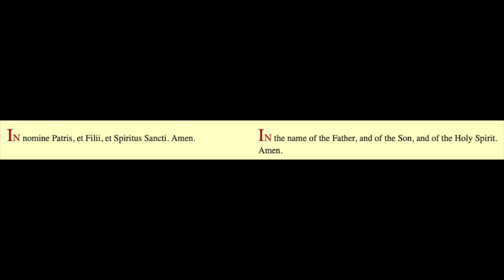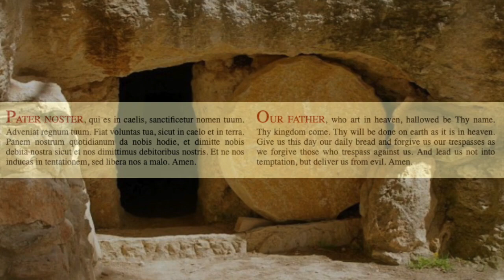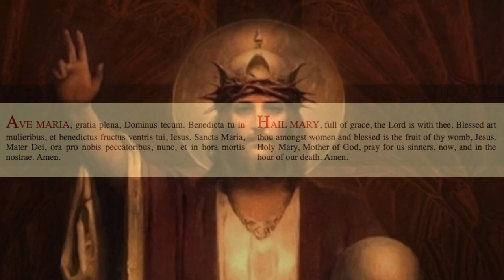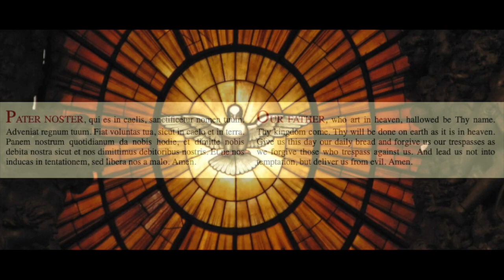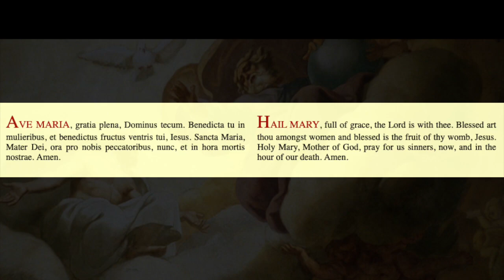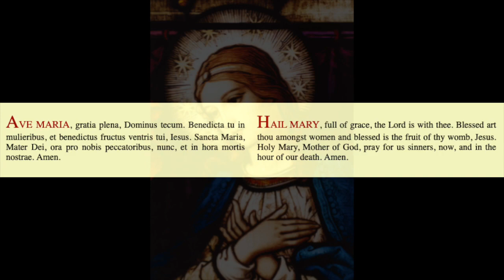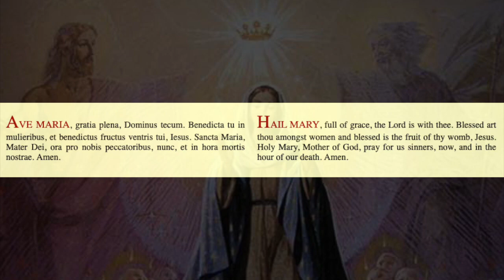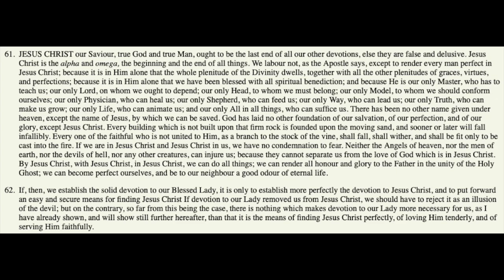Rosary — Glorious Mysteries — Gregorian Chant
Treasures are hidden within. This is to be watched, listened to, and prayed with. Making this was a labor of love. Spread the love. Share generously. Also see the priceless additional resources linked at the bottom of this description box. Share those generously as well.

These are the five Glorious Mysteries. There are precisely fifteen mysteries of the Rosary; no more and no less. There are surely other divine mysteries; but they’re no part of The Divine Psalter (Rosary).

The Rosary technically starts with the first mystery. Hence don't be disturbed by the substitution of the Apostles Creed (as usually prayed in the prefatory material to the Rosary) with the longer Nicene Creed.

MYSTERIES OF THE ROSARY

A. Mysteria gaudiosa (Joyful Mysteries)

1. Annuntiatiónem Beátæ Maríæ Vírginis (Annunciation to the Blessed Virgin Mary)
2. Visitatiónem Beátæ Maríæ Vírginis (Visitation of the Blessed Virgin Mary to St. Elizabeth)
3. Nativitátem Dómini nostri Jesu Christi (Nativity of Our Lord Jesus Christ)
4. Oblatiónem Dómini nostri Jesu Christi (Presentation of Our Lord Jesus Christ in the Temple)
5. Inventiónem Dómini nostri Jesu Christi in templo (Finding of Our Lord Jesus Christ in the Temple)

B. Mysteria dolorosa (Sorrowful Mysteries)

6. Agóniam Dómini nostri Jesu Christi in horto (Agony in the Garden of Our Lord Jesus Christ)
7. Flagellatiónem Dómini nostri Jesu Christi (Scourging of Our Lord Jesus Christ)
8. Coronatiónem spinis Dómini nostri Jesu Christi (The Crowning with Thorns of Our Lord Jesus Christ)
9. Bajulatiónem Crucis (The Carrying of the Cross)
10. Crucifixiónem Dómini nostri Jesu Christi (The Crucifixion of Our Lord Jesus Christ)

C. Mysteria gloriosa (Glorious Mysteries)

11. Resurrectiónem Dómini nostri Jesu Christi a mórtuis (The Resurrection of Our Lord Jesus Christ)
12. Ascensiónem Dómini nostri Jesu Christi in cáelum (The Ascension to Heaven of Our Lord Jesus Christ)
13. Missiónem Spíritus Sancti in discípulos (The Descent of the Holy Ghost on Pentecost)
14. Assumptiónem Beátæ Maríæ Vírginis in cáelum (The Assumption to Heaven of the Blessed Virgin Mary)
15. Coronatiónem Beátæ Maríæ Vírginis in cáelum (The Coronation in Heaven of the Blessed Virgin Mary)

The following are offered for your further edification:

[Letter to the] Friends of the Cross, by St Louis de Montfort
Ite ad Thomam -- A Blog for the Restoration of Traditional Catholic Thought